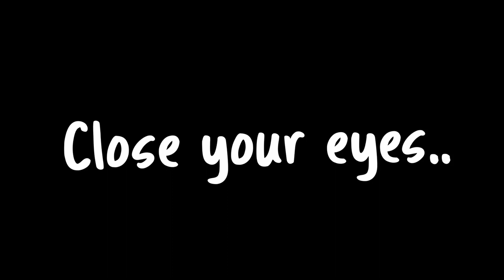(Pre intermediate) My Broken Leg Story ❤️ English Podcast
🎧Spotify, Apple and more..
⭐Every 1st DAY of the month!

❤️English: Your PASSPORT to the world! My name is Tristan, from England. I've been a university-qualified English teacher for 10+ years, and taught in five countries - UK, Italy, South Korea, Japan and Vietnam. So far, I've lived in 10 countries and visited over 45.

⭐ TIP: The best way to learn is to listen to and read as much English as possible which is just ONE level above your level. This way, you pick up MAXIMUM amounts of new language and pronunciation naturally.